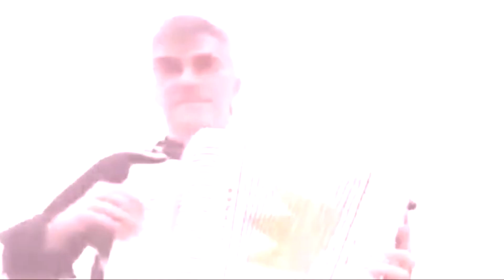EL VERDADERO AMOR / VALLENATO SENTIMENTAL / CARLOS BUSTOS